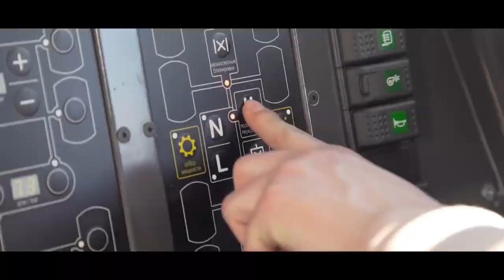Amazing Amphibious Vehicles in 2022 That You Should See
Amazing Amphibious Vehicles in 2022 That You Should See | @techzone8382  |  @TrendWorldYoutube